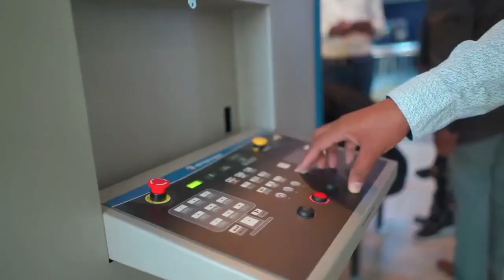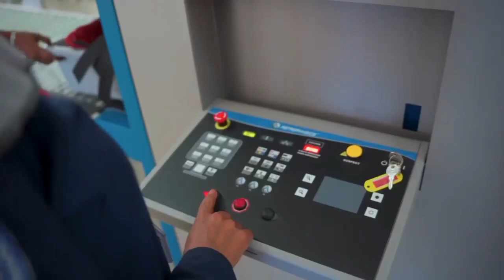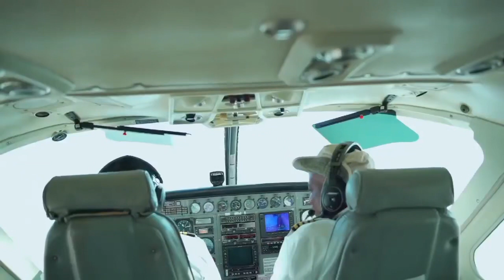October 20, 2022